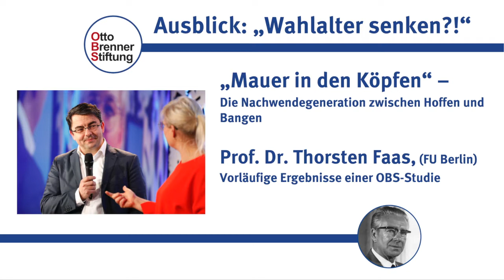Jahrestagung der Otto Brenner Stiftung 2019 - Ausblick: „Wahlalter senken?!“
Thorsten Faas stellte im Rahmen unserer Jahrestagung Vorläufige Ergebnisse einer OBS-Studie zum Thema „Wahlalter senken?!“ im Gespräch mit Moderatorin Nadine Lindner vor.